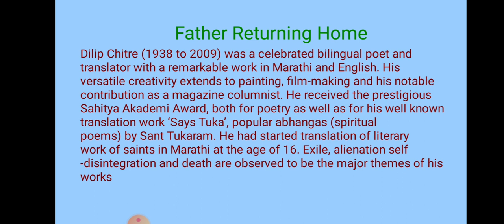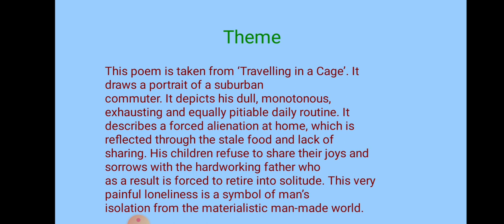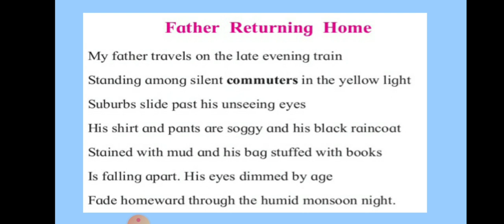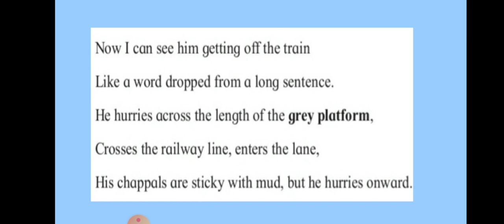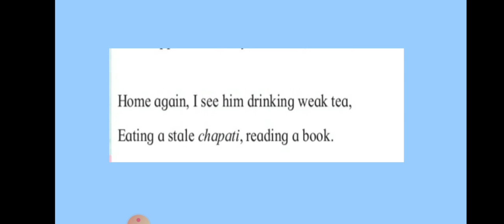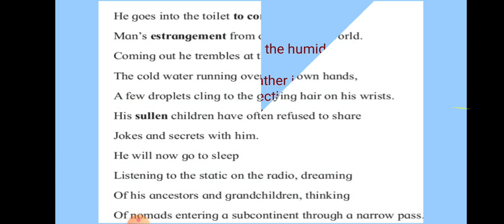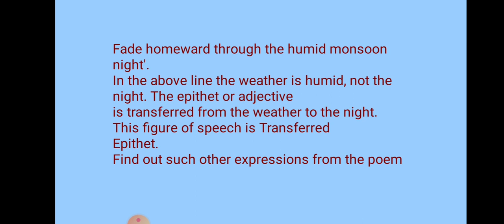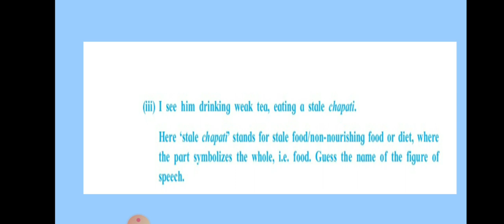Father Returning Home